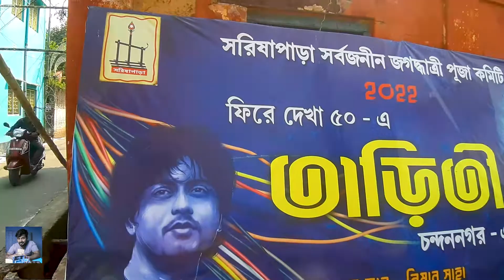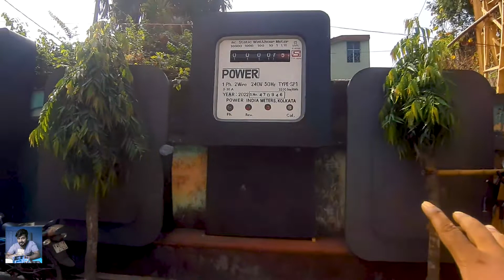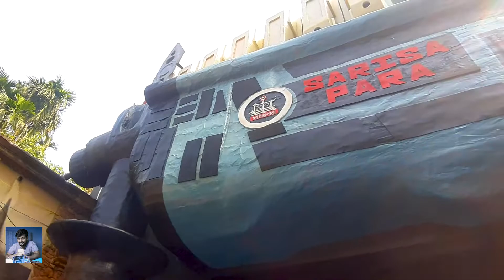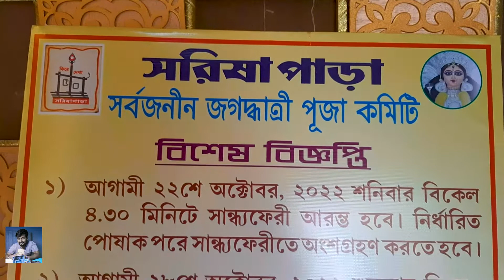Chandannagar Sarisha para Jagadhatri Puja 2022 || Preparation || সরিষা পাড়া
In this video we are soing Chandannagar Jagadhatri Puja Sarisha para Preparation 2022 | Electric Theme Pandal in Chandannagar jagannath 2022 | Chandannagar famous for Jagadhatri Puja | Chandannagar Sarisha para Jagadhatri  Puja pandal Makeing 2022 | Chandannagar Sarisha para Jagadhatri Thakur Makeing 2022 | Jagadhatri Puja 202

❤️BANGLAR BISHU❤️

Anyway watch the video and enjoy and express your views by commenting below.
It will be a great encouragement to me. This channel aims at to present everything around your world.
Thanks a lot.
yours
 BANGLAR BISHU

hello friends 🙏
ভালো লাগলে

❤️Banglar Bishu❤️

Chandannagar Sarisha para Jagadhatri Puja 2022 Preparation  | 2

Chandannagar Jagadhatri Puja 2022 | Chandannagar Sarisha para Jagadhatri Puja | Chandannagar lighting 2022 | Jagadhatri Thakur | Chandannagar Jagadhatri Puja Theme 2022 | Jagadhatri Puja 2022